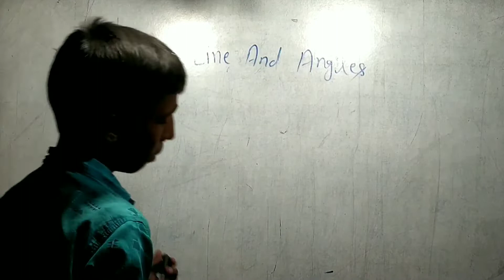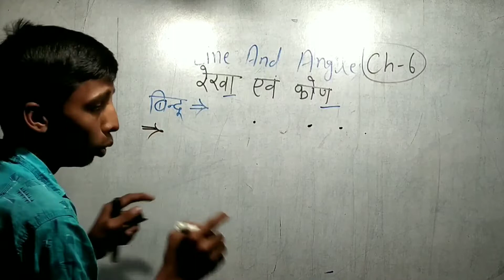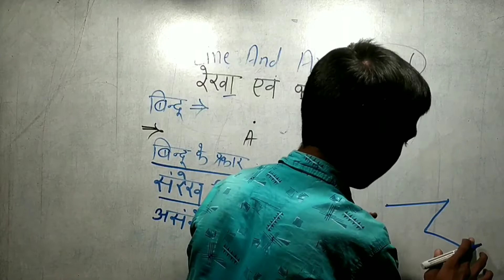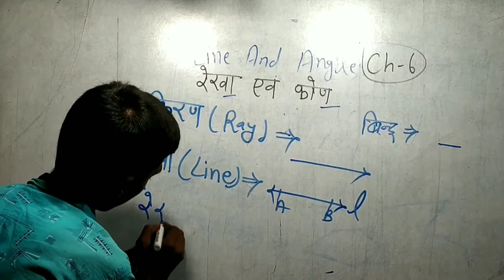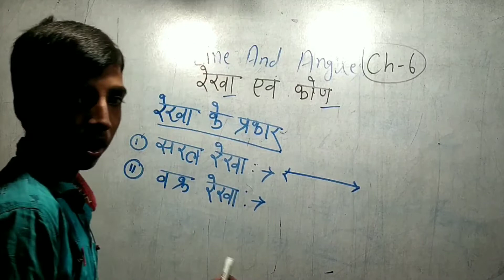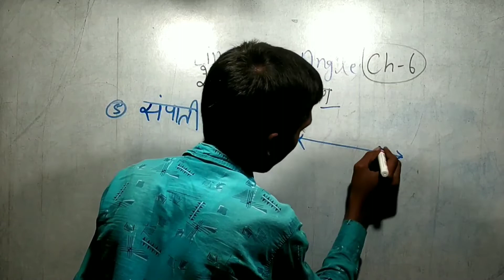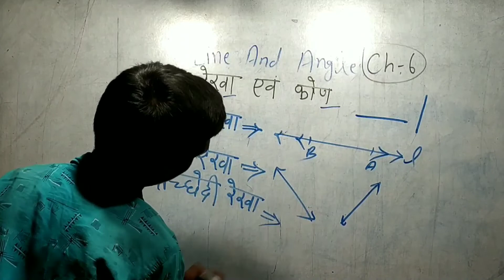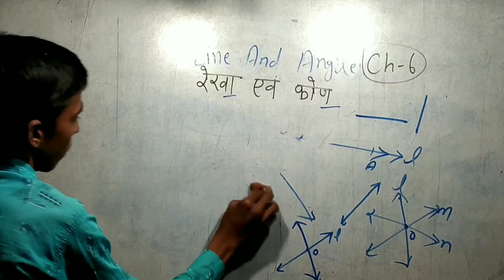Class 9 Ncert Math // रेखा और कोण // Theory and Concepts // Part 1 //